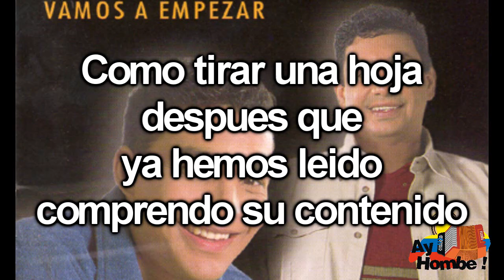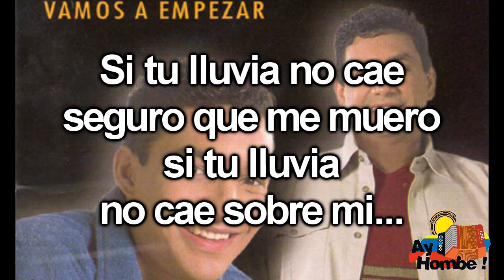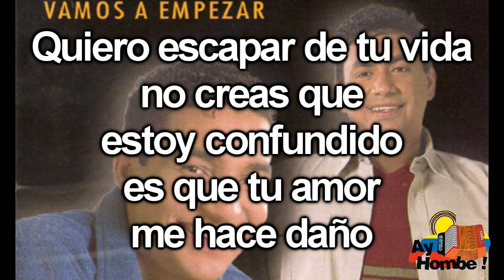Abrigate- Alternativa Vallenata (Con Letra HD) Ay Hombe!!!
Titulo: Abrigate
Voz: Junior Santiago
Acordeon: Lucho Campillo Jr.
Compositor: Wilfran Castillo
Ritmo: Paseo
Album: Vamos a empezar
Año: 1998

Letra:

abrigate que te hace daño el frio
y cuida bien de lo que ya no es mio
anda con Dios por doquiera
que en tus sueños y trinera
te juro que yo te olvido

me olvidaras como olvidar que naces
como olvidar aquel que mal nos hace
como tirar una hoja despues que ya hemos leido
comprendo su contenido

lluvia eres lluvia que me esta entristeciendo
eres fuego que me lleva al infierno
eres aire que me ayuda a vivir
lluvia es tu amor la lluvia que me consume
es la lluvia que me lleva al infierno

si tu lluvia no cae seguro que me muero
eres llanto eres risa eres lluvia eres fuego
si tu lluvia no cae sobre mi

lluvia eres lluvia que me lleva al infierno
es tu amor el que me esta consumiendo

abrigate que un fuerte frio de invierno
vendra hacia ti a buscar sentimientos
porfavor no le lastimes por dios no vayas a herirme
como lo hicistes conmigo

preguntale en donde esta el verano
porque ya a mi tu frio me hace daño
quiero escapar de tu vida
no crees que estoy confundido es que tu amor me hace daño

lucha por amor a quien te da sentimiento
por amor a Dios no sigas mintiendo
y no le hagas a quien te ama asi
ama que el amor es una luz en tu cuerpo
en tus año nunca lo has descubierto
y por eso te olvidaste de mi

si tu lluvia se fue acaricia mi cuerpo
ya no tengo ni miedo ni de frio ni de invierno
si tu lluvia se fue de mi
eres lluvia que me esta enloqueciando
eres lluvia la que me hace sufrir
lluvia

HD
Clasicos
Grandes Exitos
Festival Vallenato
Otros artistas vallenatos:
Diomedes Diaz
Jorge Oñate
Poncho Zuleta
Rafael Orozco
Silvio Brito
Ivan Villazon
Beto Zabaleta
Miguel Herrera
Ricardo Maestre
Raul Brito
Adanies Diaz
Alfredo Gutierrez
Alejo Duran
Luis Enrique Martinez
Colacho Mendoza
Binomio de Oro
Los Pechichones
Juntos
Romualdo Brito
Sentimiento
Adolfo Pacheco
Adriana Lucia
Armando Moscote
Anibal Velasquez
Beto Villa
Calixto Ochoa
Carlos vives
Elias Rosado
Freddy Peralta
Enrique Diaz
Emiliano Zuleta
Felipe Pelaez
Peter Manjarres
Silvestre Dangond
Farid Ortiz
Gustavo Gutierrez
Hermanos Sarmiento
Jairo Serrano
Jorge Luis Ortiz
Joaco Pertuz
Jorge Celedon
La Pandilla
Lisandro Meza
Las Estrellas Vallenatas
Los Embajadores
Los Inquietos
Los Gigantes
Los Fantasticos
Los Playoneros
Luis Miguel Fuentes
Paseo
Paseos Romantico
Vallenato
Colombias
Colombianas
Chidas
Vallenato con Letra
Monterrey